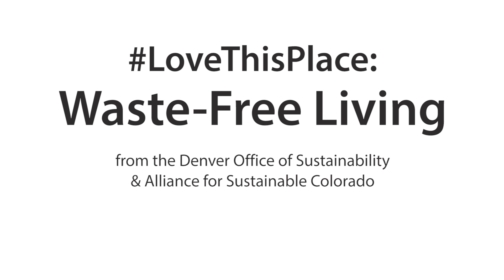LoveThisPlace: Waste-Free Living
This month we were joined by Denver Recycles & Denver Compost, RAFT, Eco-Cycle and ReFrame to learn about alternate ways to divert your "waste" from the landfill. Watch here - show you LoveThisPlace!